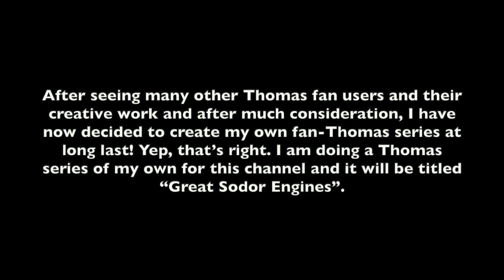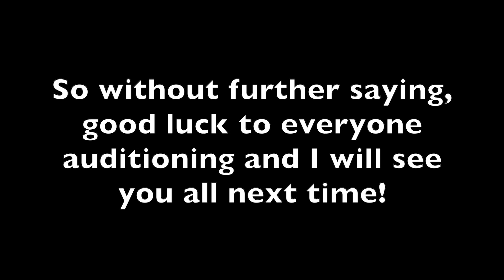New Series Announcement and Casting Call (CLOSED!!!)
Well folks, it's here! This is what my big plan for my channel is! But please watch the entire video to see.  It would take a bit of while for it to come out as I'm still working on the thumbnails for the episodes themselves, so please bear with me on this.

2. No bad comments please!